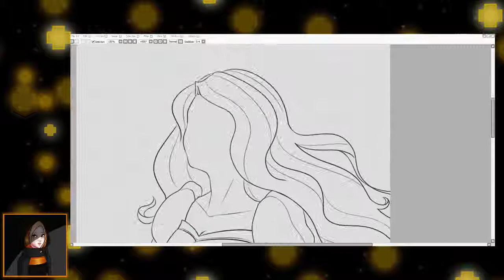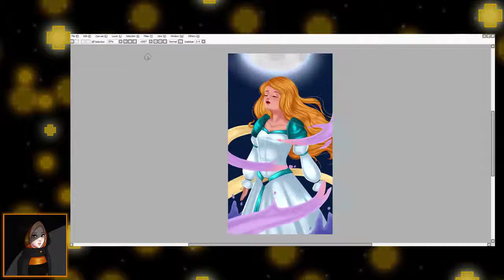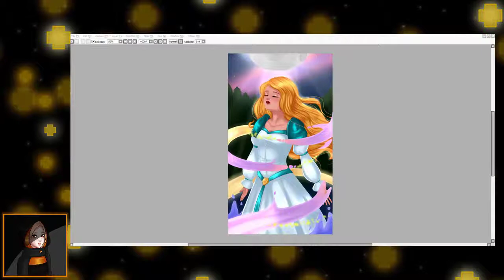+ Speed Drawing + Odette